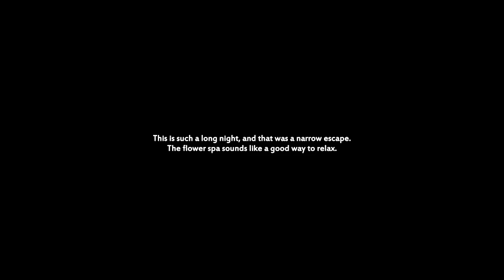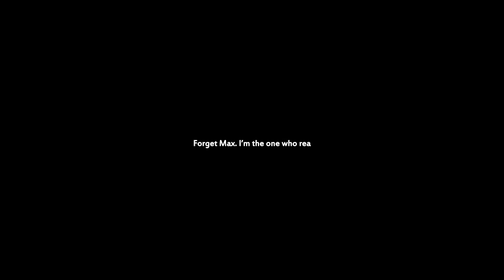MERMAID TRUE LOVE KISS-Mermaid Secrets Season 5:)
Kids let’s find out what is happening next with Layla and Max. Quinn is not a nice person or a good friend. Will Quinn convince Layla to  go out with this other guy or will she stay true with Max? Will Quinn get her way and break up Layla and Max